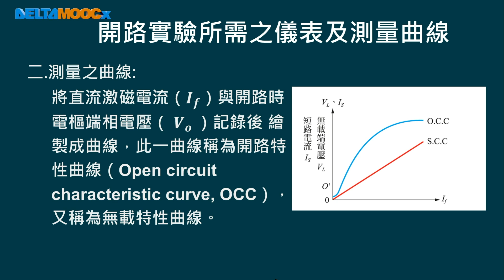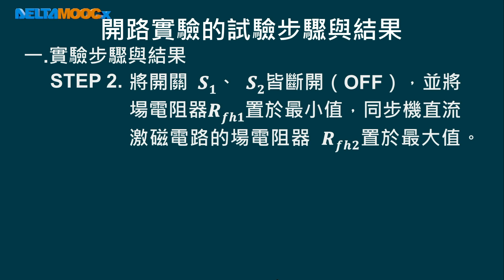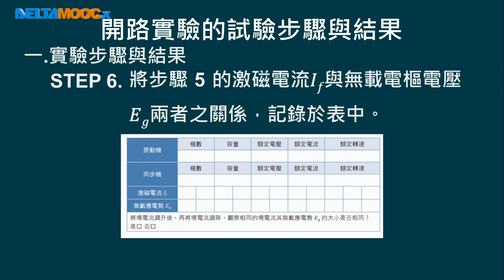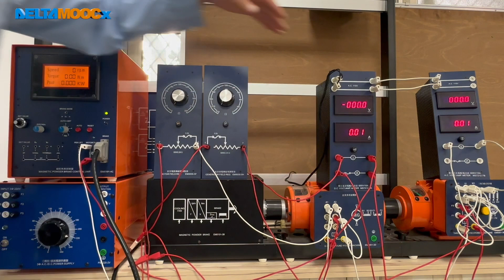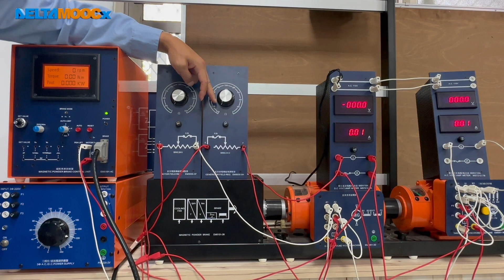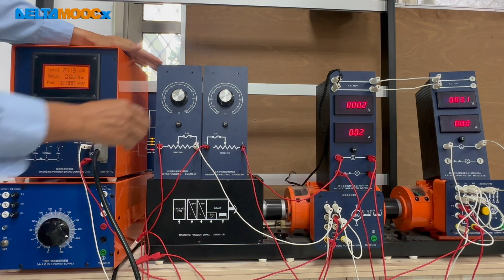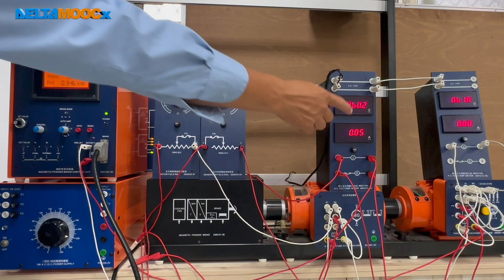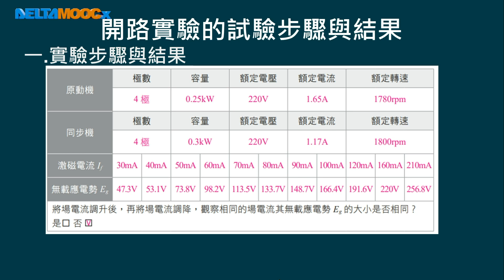高中電工機械實習_同步電機_同步發電機的開路實驗_曹正勳